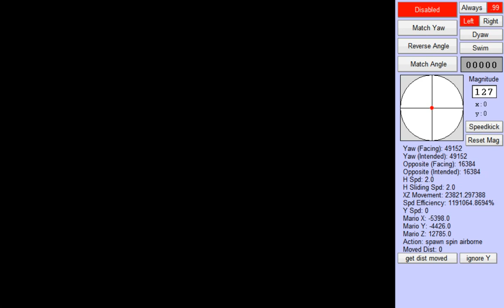[TAS] TWDE B1 Pipe entry in 68"27 + B1 Fight in 103"73 (49"8 IGT)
-0 Star tas is coming soon-

Shoutouts to Minty(@AmbientiveDaey) who made various strats for this tas!